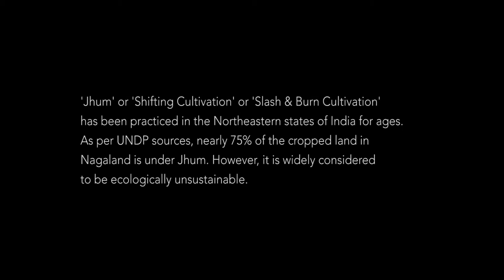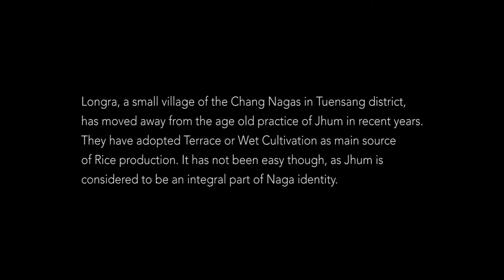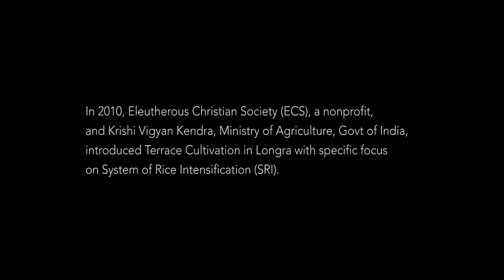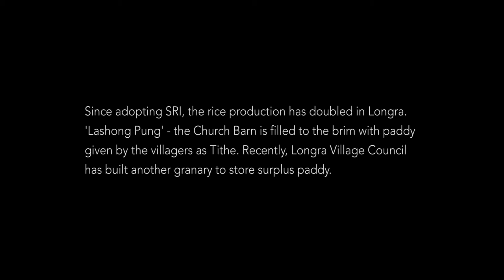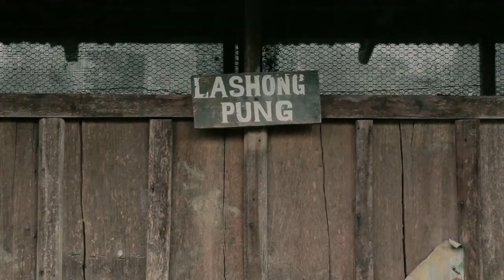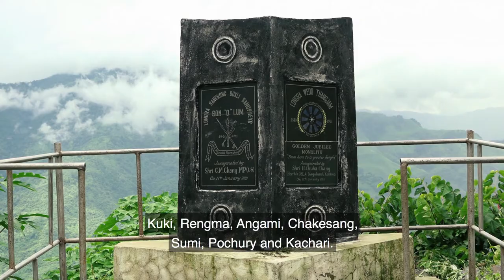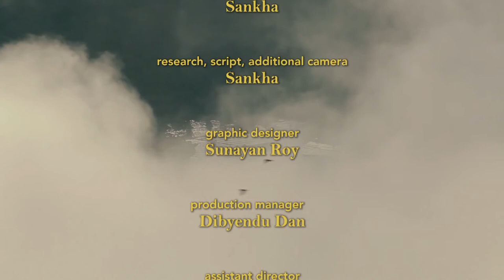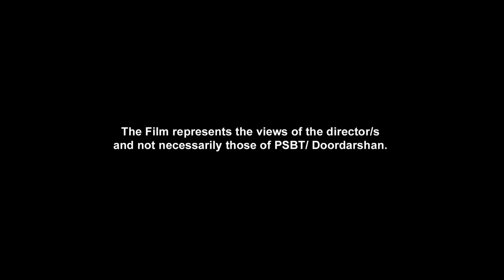Longra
A small  progressive village in Nagaland treading a new path of agricultural development. Award winner at Trivandrum.

Sankha studied Editing at the Satyajit Ray Film and Television Institute. He has edited many award-winning documentaries and fiction films. Dui Dhuranir Golpo - his debut documentary as director, screened at CPH:DOX, Yamagata, DocPoint Helsinki, won the Best Documentary Award at Kolkata and been broadcast on RAI (Italy), VPRO (The Netherlands), YLE (Finland) and NDTV.

Credits
Researcher and Script Writer: Sankha
Cinematographer: Sourabh Kanti Dutta
Music Composer and Sound Designer: Santajit Chatterjee
Editors: Samik Basu, Sankha